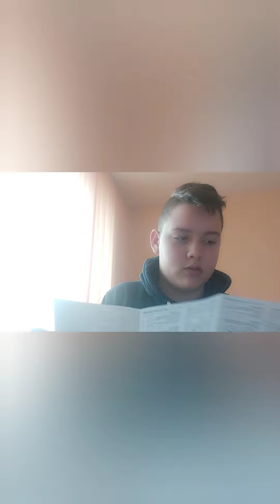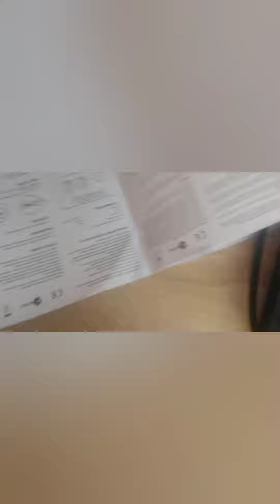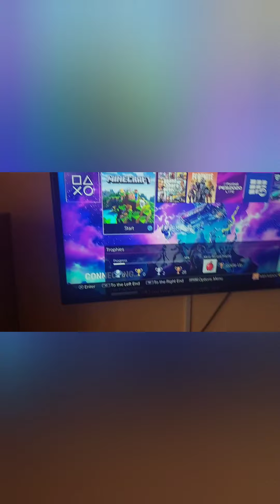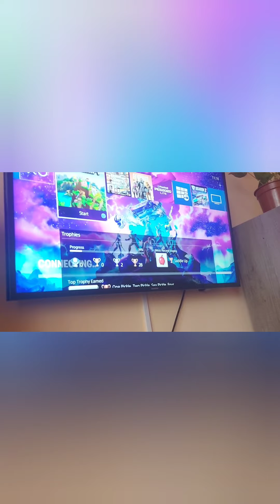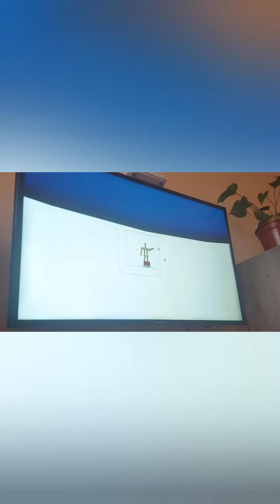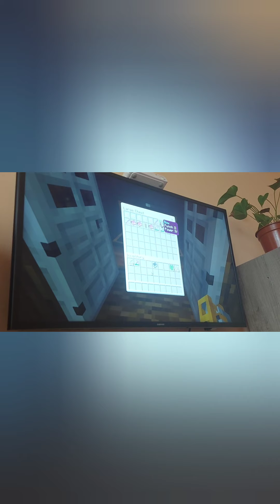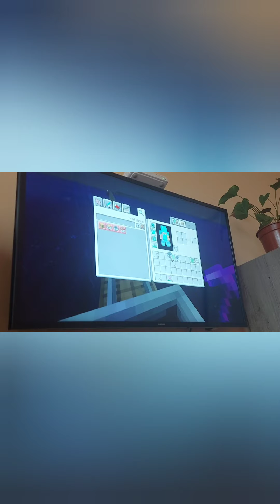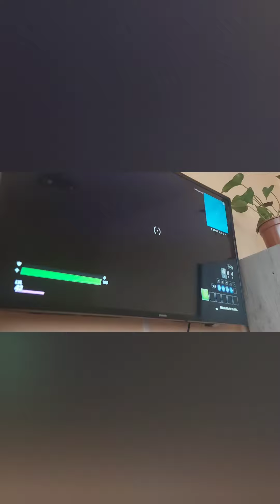unboxing FURY HURRICANE